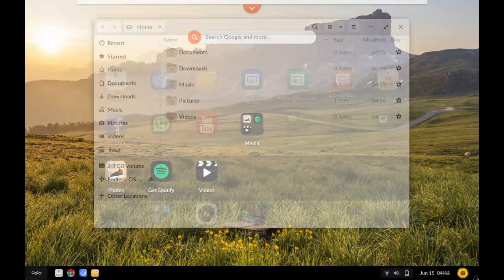Endless OS 3.6.0 - Exploring a rock solid distribution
Endless OS is a robust GNU/Linux distribution that makes use of OSTree and Flatpak. It is created used Debian packages, but follows a different approach to maintain core system safe & robust.